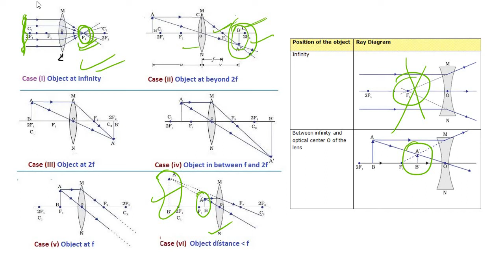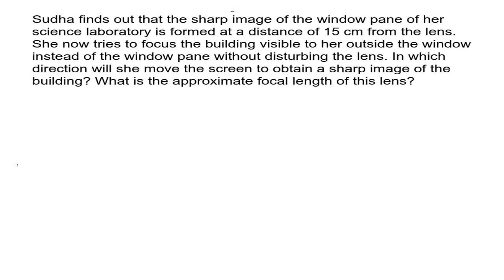sudha finds out that the sharp image of the window pane of her science laboratory is formed......